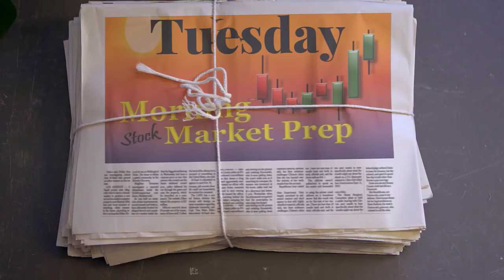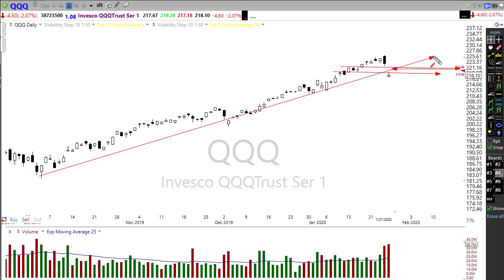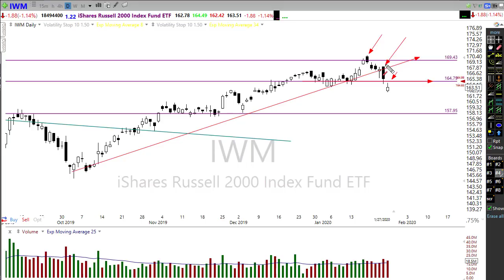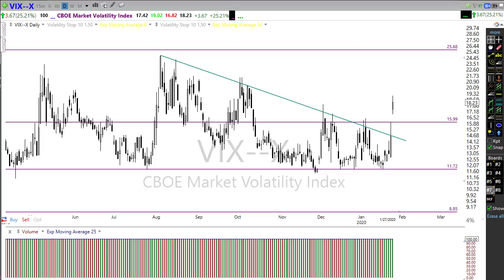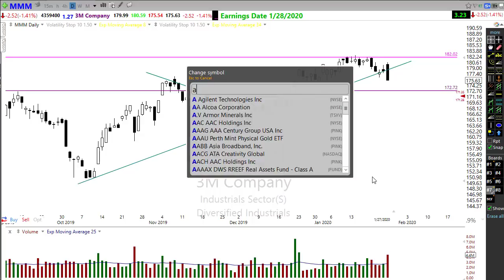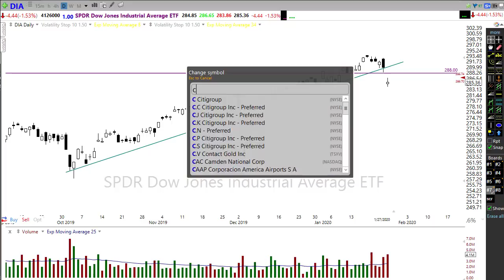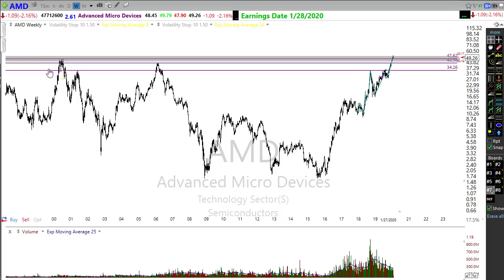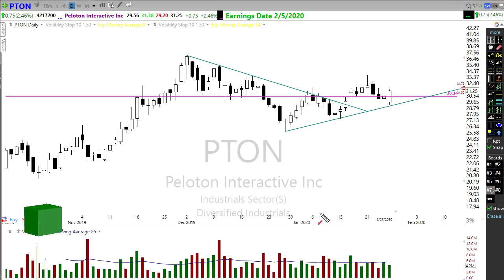Morning Market Prep | Stock & Options Trading | 1-28-20